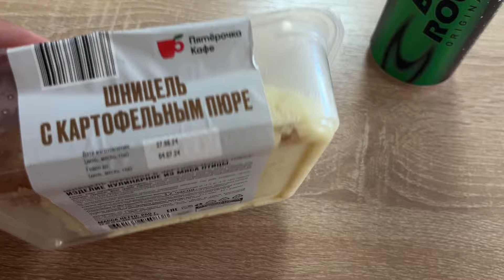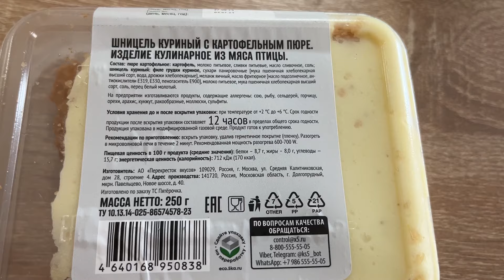Шницель с картофельным пюре "Пятерочка кафе"